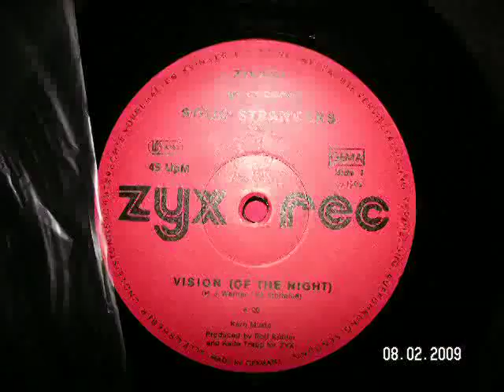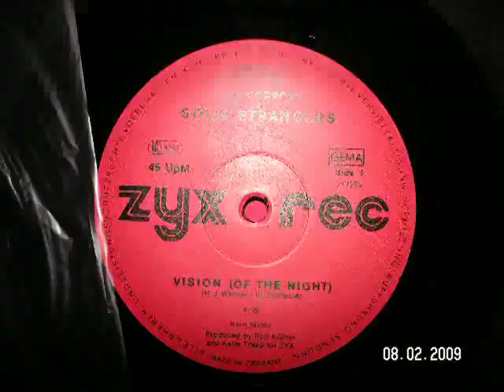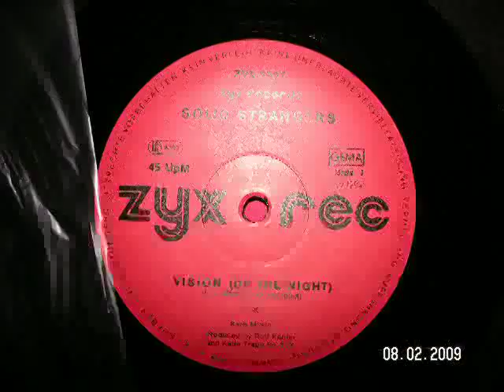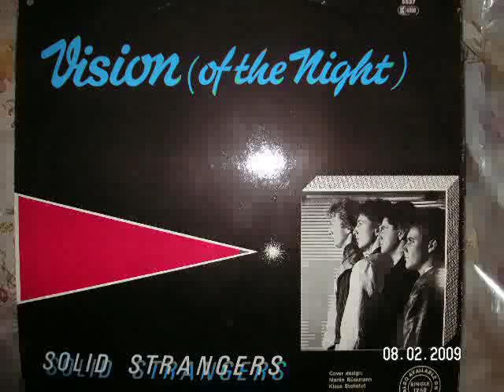Vision Of The Night - Solid Strangers 1986 euro disco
Solid strangers is a german band which had lots of great hits in the mid 80's. but this one isnt as good as their other hits like gimme the light and music in the night.